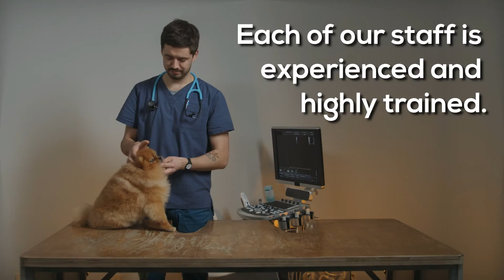Animal Wellness Center Anaheim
The cornerstone of your pet's health is a wellness exam. Our highly experienced experts at Animal Wellness Center Anaheim can analyze all of your pet's critical systems and offer appropriate health care plans customized to your pet's individual needs during wellness checks. We don't rush you through your appointments at pet wellness Anaheim. Instead, we schedule visits to ensure that you have enough time with the doctors to address all of your issues.

At Animal Wellness Center Anaheim, we provide a wide range of pet-care services, including:
- Examinations and Consultations
- Complete Health Nutritional Counseling
- Surgery
- Vaccinations
- Microchipping
- Preventative Medicine
- Diagnostics

We use a variety of technologies, including radiography, lab tests, and other equipment and tests. So talk to our team at Animal Wellness Center Anaheim today to learn more about how our services might benefit your pet.